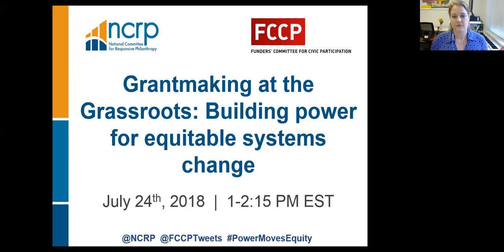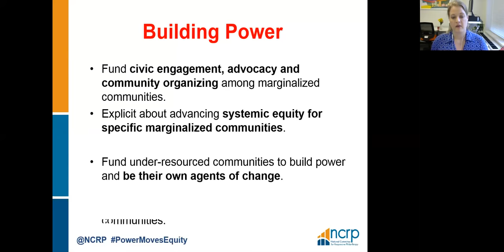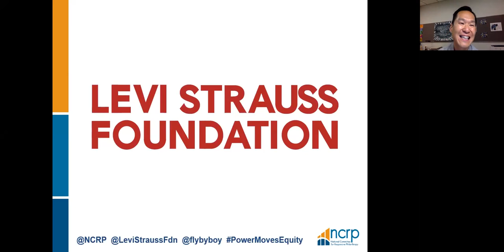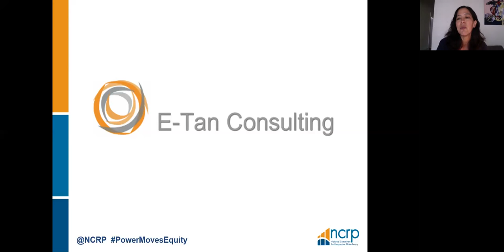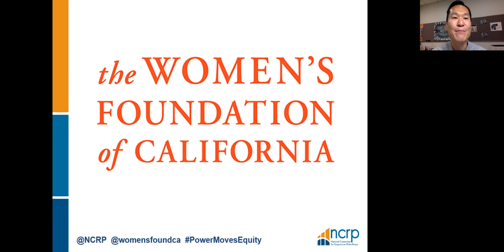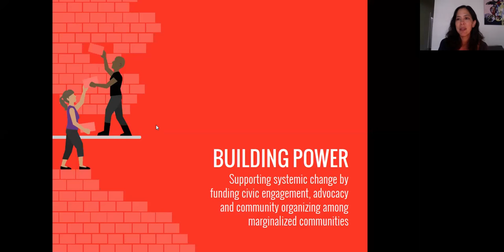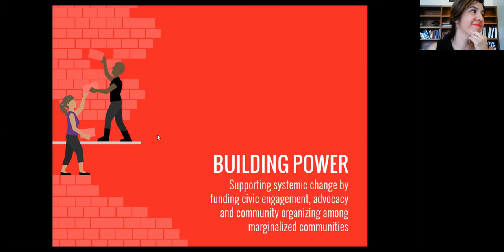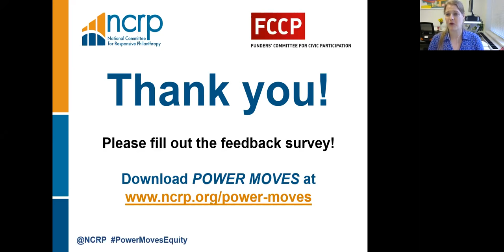Webinar: Grantmaking at the Grassroots